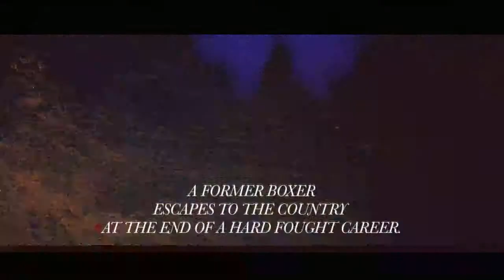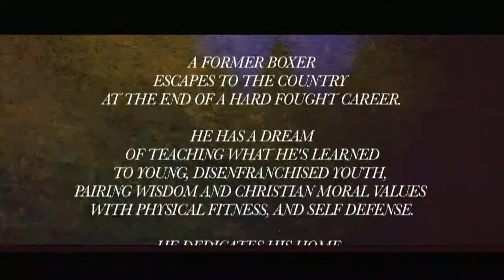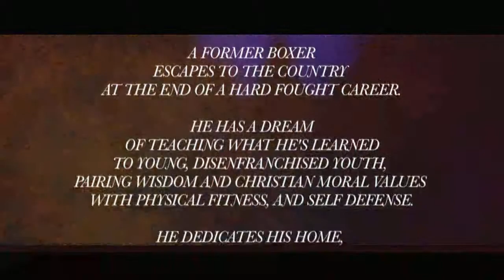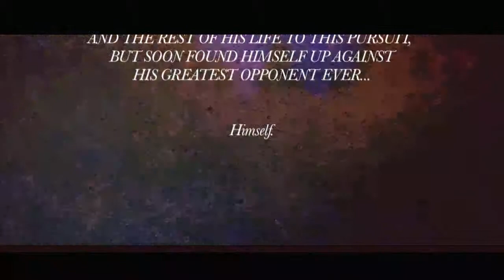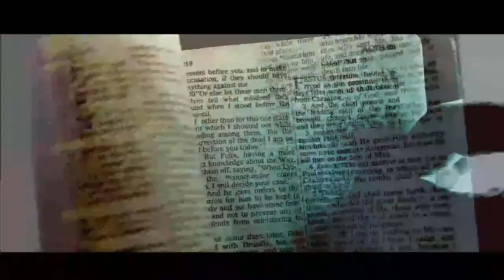Our Lady Peace talks about their new album 'Curve'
Our Lady Peace bassist Duncan Coutts talks about their new album 'Curve'